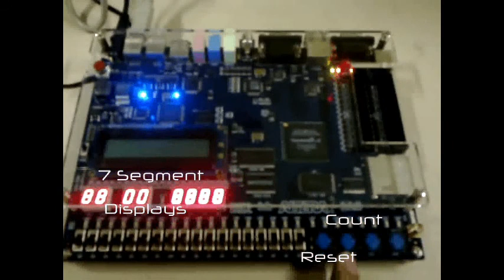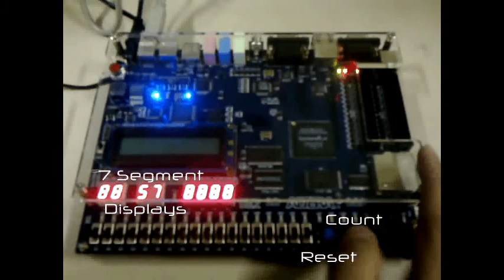2 digit up counter.avi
2 Digit Up Counter in VHDL implementing using Altera DE2
For Adlo Lab Postlab 4